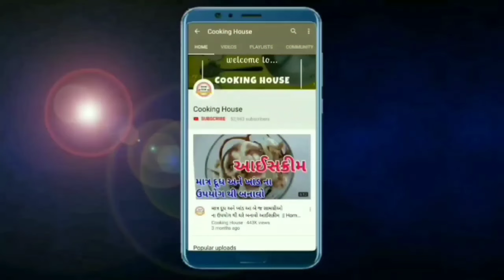5min માં ઉનાળા માં લુ થી બચવા રસોડામાં રહેલી સામગ્રીઓથી આ સંભારો રોજ બનાવી ખાઓ sambharo / kachumbar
5min માં ઉનાળા માં લુ થી બચવા રસોડામાં રહેલી સામગ્રીઓથી આ સંભારો રોજ બનાવી ખાઓ sambharo /  kachumbar